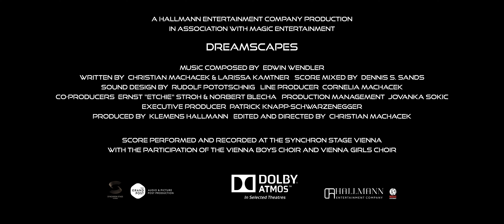DreamScapes - Official Trailer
DREAMSCAPES is a groundbreaking symphony of visuals and music, weaving together the talents of over 250 videographers from more than 100 countries, featuring a lush orchestral score, the ethereal voices of the Vienna Boys and Girls Choirs, and narrated by Kate Winslet.

This feature documentary transcends boundaries, showcasing Earth's beauty through cutting-edge technology, time-lapse sequences, and aerial shots, inviting viewers on a global journey of wonder and appreciation.

A true one-of-a-kind movie experience for people of all ages, and from all corners of this planet.